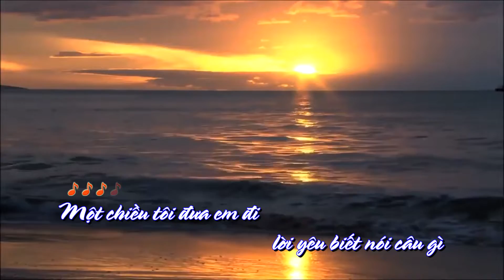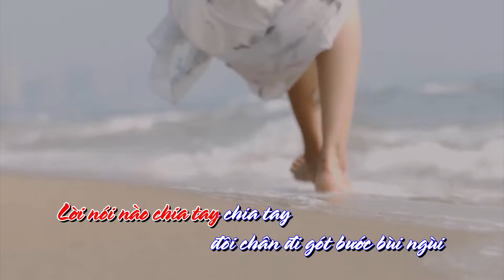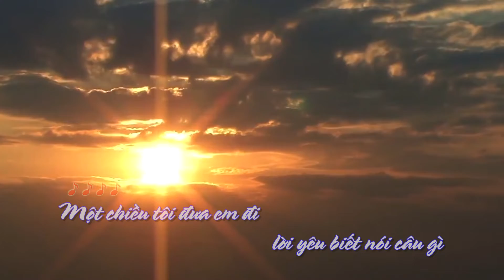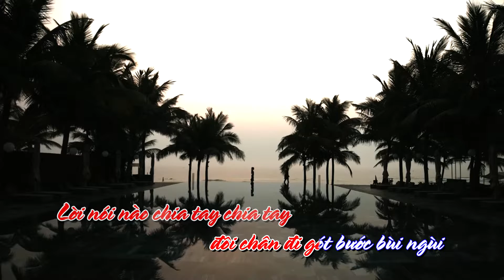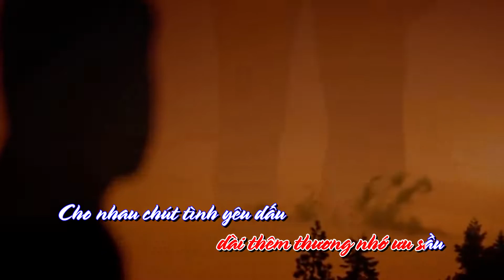MỘT CHIỀU TÔI ĐƯA EM ĐI Phạm mạnh Đạt & Hoàng thương Dung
Một chiều tôi đưa em đi
Nhạc: Phạm Mạnh Đạt – Thơ: Hoàng Thượng Dung
Ca sĩ: Quang Minh